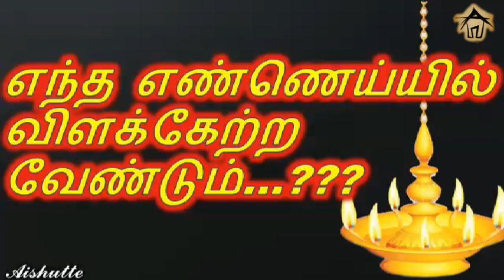எந்த எண்ணெய்யில் விளக்கேற்ற வேண்டும்|oil to light a lamp|aishutte